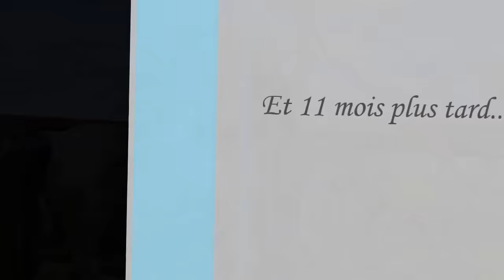Akanto à la saillie - Usoa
Copyright Élevage d'Auréa

Akanto est un étalon PRE disponible à la saillie, et ses poulains sont proposés à la vente à l'élevage.

Mon premier film d'Akanto à la saillie ayant eu un succès non négligeable, mais probablement pas motivé par la curiosité scientifique autour du comportement du cheval, j'ai choisi de vous montrer cette 2e vidéo.

Toutes mes excuses aux amateurs de vidéos du genre, cette vidéo ne contient aucune scène explicite, seulement des préliminaires équins ;) (zappez de suite, ça vaut mieux ;) )

Pour les personnes aux intentions un peu moins graveleuses, cette vidéo permet de montrer quelques aspects de la panoplie de "séduction" d'un étalon calme et attentionné.

Cette vidéo a été tournée l'an dernier, avec une jument extérieure, qu'Akanto rencontrait donc pour la première fois. Il manque la séquence chevauchement sans pénétration, qui tient plus du jeu qu'autre chose, mais que j'ai choisi de ne pas montrer pour la raison évoquée ci-dessus.

Usoa était en début de chaleurs, donc peu réceptive et surtout avide d'attentions, ce à quoi Akanto a visiblement parfaitement répondu, puisque lors de leur 2e rencontre, 2 jours plus tard, ils ont très rapidement conclu!

Le petit Ibéro est ainsi né en ce printemps 2016, et il est en pleine forme, comme sa maman!